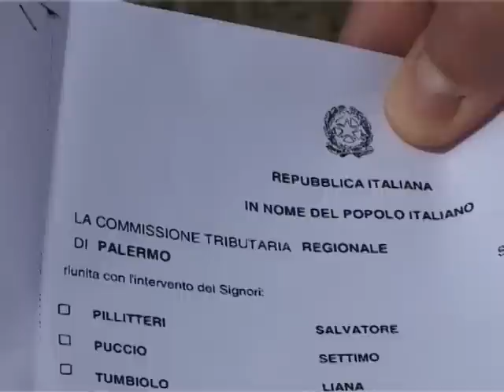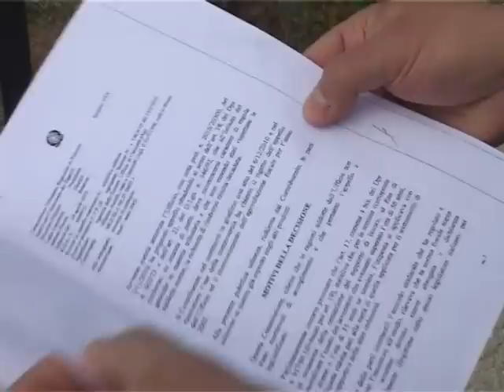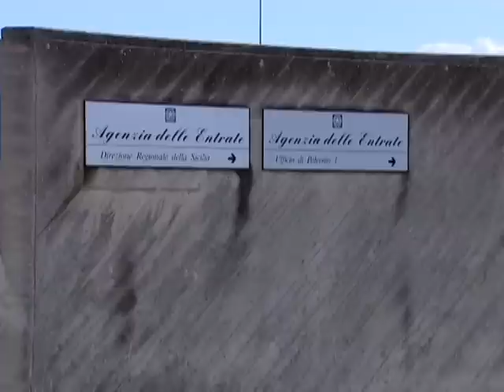SICILIA TV FAVARA - PARITA' DEI DIRITTI TRA UOMINI E DONNE IN CAMPO TFR